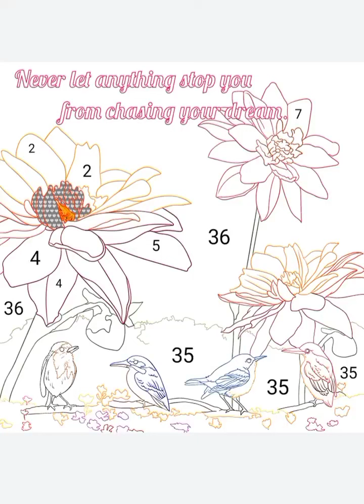February 17, 2022(2)